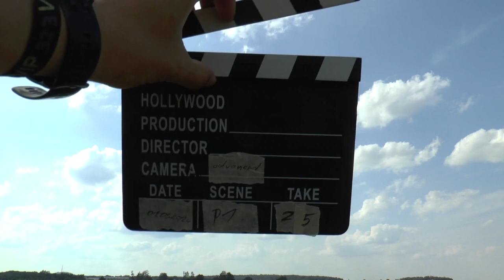WAGAC2024 P1 25 Nick Charly Weiss FreeKnown